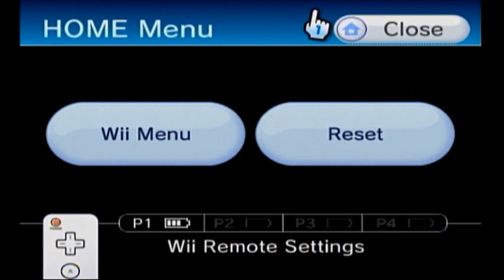No More Heroes part 9: Holly Summers Battle